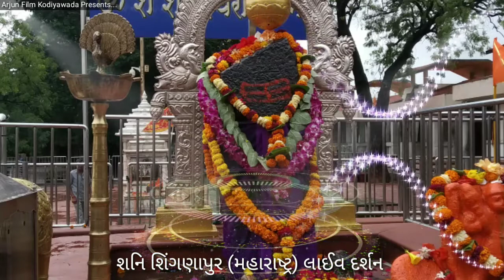શનિ શિંગણાપુર (મહારાષ્ટ્ર) લાઈવ દર્શન | SHANI SHINGNAPUR (MAHARASHTRA) Live | Arjun Film Kodiyawada